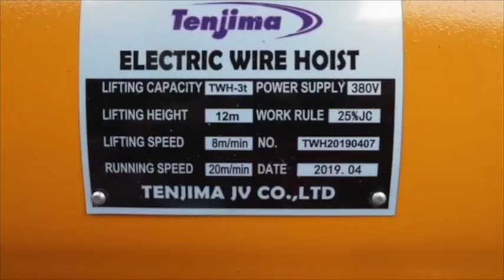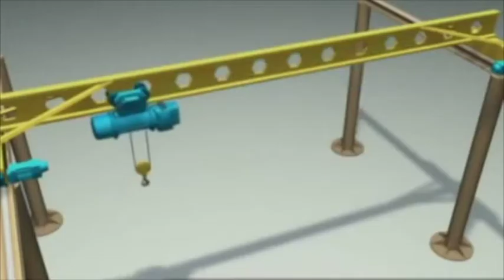Wire Hoist Trolley Katrol CD1 Takel Elektrik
Wire Hoist Listrik Trolley Travelling Type memiliki tombol naik turun dan kiri kanan
Listrik 3 phase tersedia mulai dari kapasitas 1-5 ton dengan panjang 6 atau 12m
Ideal digunakan di lokasi pabrik, tambang, pelabuhan, gudang, area penyimpanan kargo maupun toko